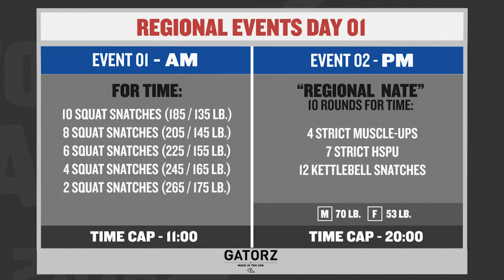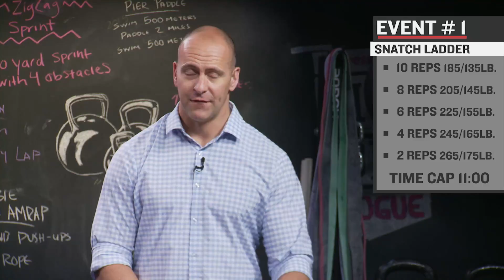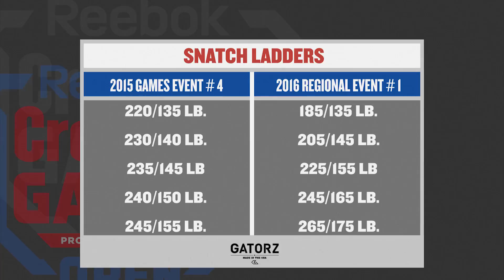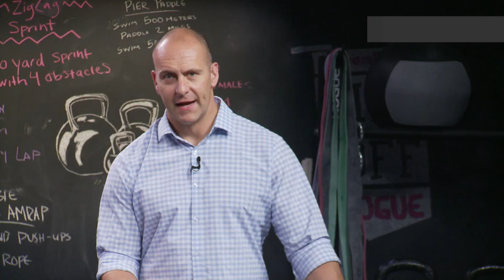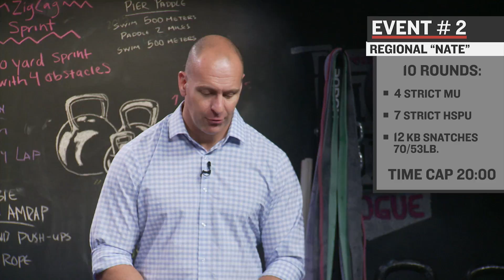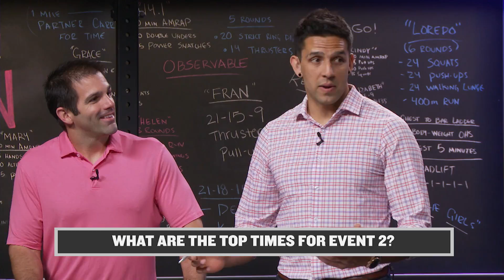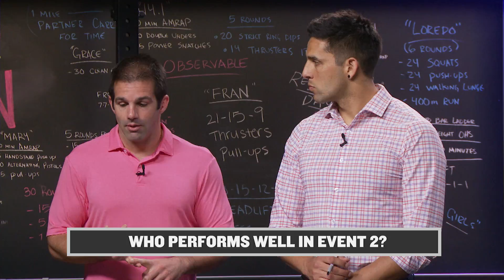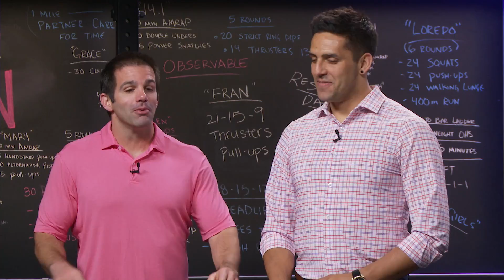Update Show: Regional Events 1 and 2 Announced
Host Sean Woodland alongside analysts Pat Sherwood and Tommy Marquez takes a look at the first two events for this year’s regionals. The crew elaborates on the skills needed to do well, how to pace and which athletes to keep your eyes on throughout the weekend.